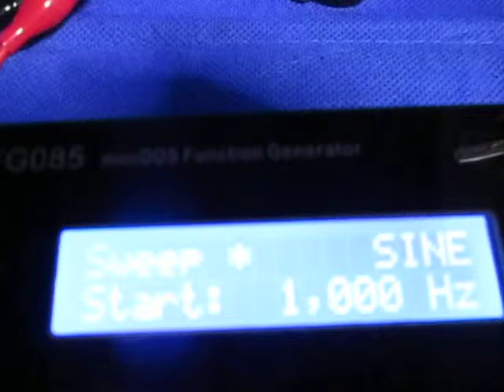超音波システムの発振制御技術 （超音波システム研究所 ultrasonic-labo）